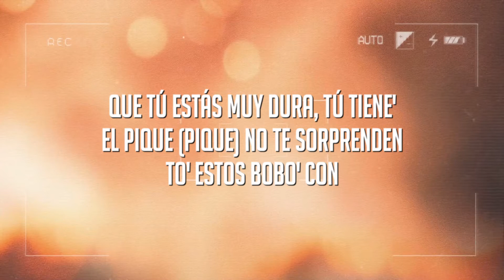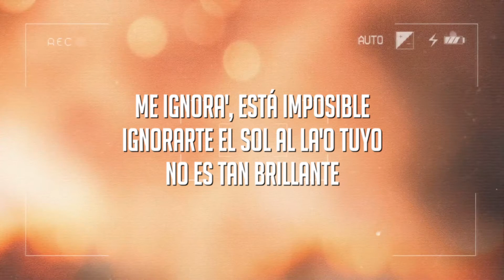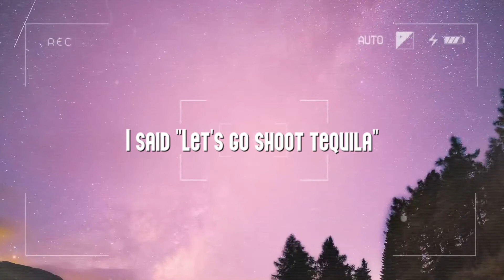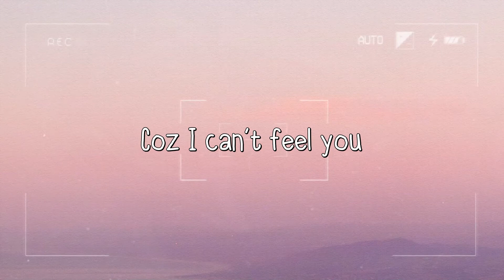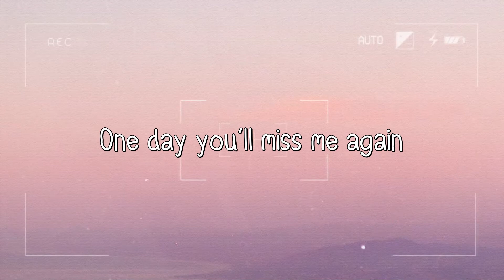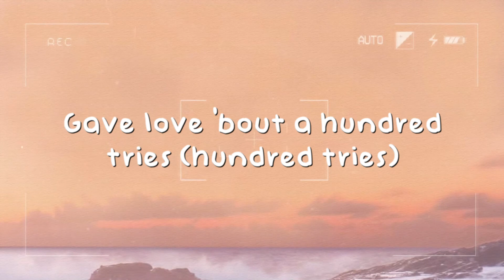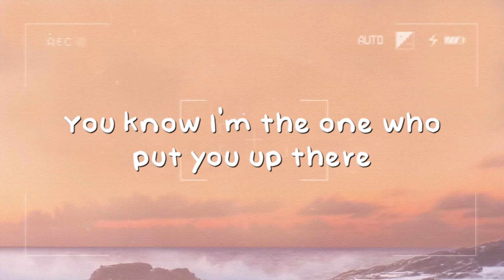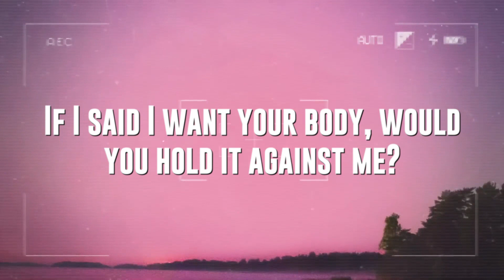Tarot - Bad Bunny & Jhay Cortez {Letra} 🎃